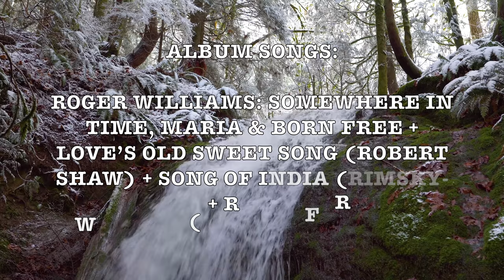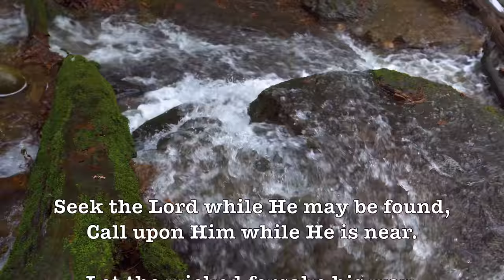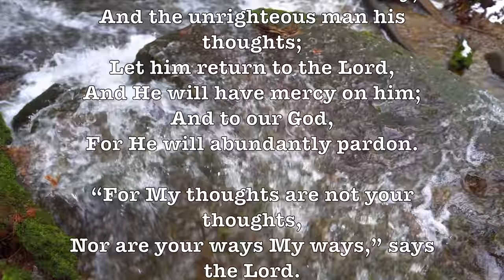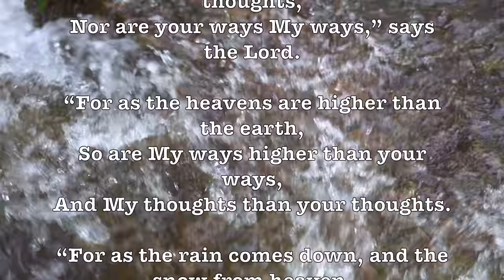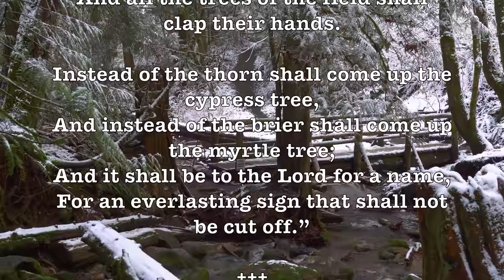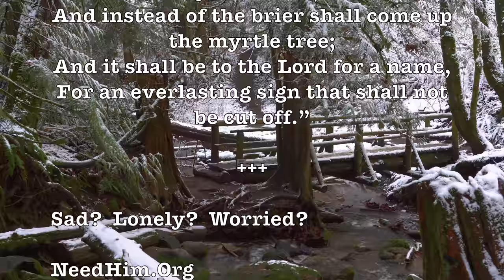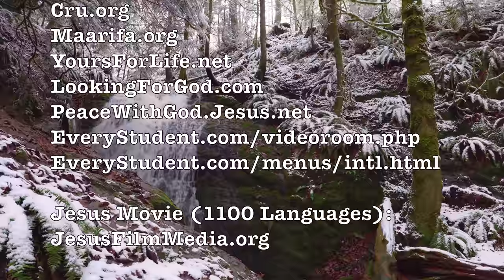Somewhere In Time! (Roger Williams) Beautiful & Romantic 4K Movie Theme Video Album!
ALBUM SONGS:

Roger Williams: Somewhere In Time, Maria & Born Free + Love’s Old Sweet Song (Robert Shaw) + Song Of India (Rimsky-Korsakov) + Richard Rodgers Waltzes (Arthur Fiedler)!

Somewhere in Time is a 1980 American romantic science fiction drama film directed by Jeannot Szwarc. It is a film adaptation of the 1975 novel Bid Time Return by Richard Matheson, who also wrote the screenplay. The film stars Christopher Reeve, Jane Seymour, and Christopher Plummer.

Reeve plays Richard Collier, a playwright who becomes obsessed with a photograph of a young woman at the Grand Hotel. Through self-hypnosis, he travels back in time to the year 1912 to find love with actress Elise McKenna (portrayed by Seymour). However, this relationship may not last as long as the two of them think; Elise's manager, William Fawcett Robinson (portrayed by Plummer), fears that romance will derail her career and resolves to stop him.

The film is known for its musical score composed by John Barry. The 18th variation of Sergei Rachmaninoff's Rhapsody on a Theme of Paganini also appears several times. - Wikipedia

Roger Williams (1924 – 2011) was an American popular music pianist.

Billboard magazine ranks him as the top selling piano recording artist in history with 18 gold and platinum albums to his credit. Williams was known as the "Pianist to the Presidents", having played for nine US Presidential administrations, beginning with Harry S. Truman. His last White House performance was in November 2008 for a luncheon hosted by First Lady Laura Bush.

GOOGLE SONG INFO:

Maria - Roger Williams
3:45 - 6:29

Born Free - Roger Williams
6:41 - 8:59

Song of India - London Smyphony Orchestra
13:16 - 19:21

Somewhere In Time (Album Version) - Roger Williams
0:20 - 3:32

Google: T3H7P12H

  Somewhere In Time, Roger Williams, Maria, West Side Story, TH 42,  ČW 39, Sergei Rachmaninoff,  Rhapsody on a Theme of Paganini, Richard Rodgers, Waltzes, Arthur Fiedler,